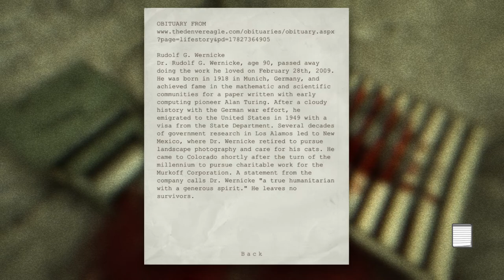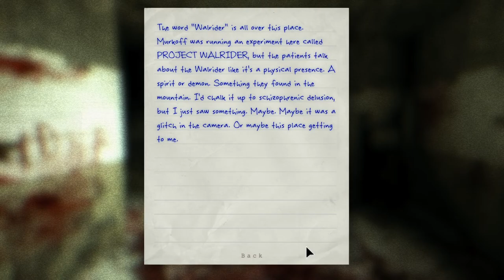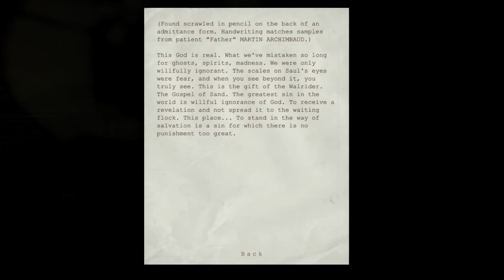Outlast Gameplay - 5